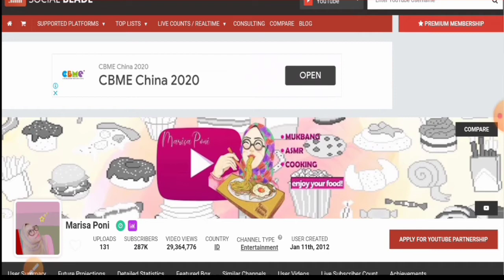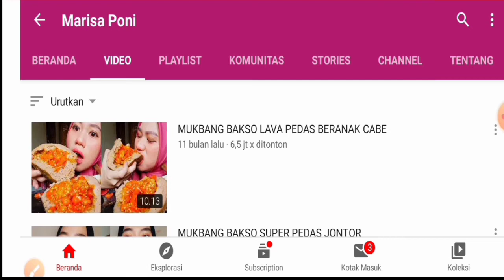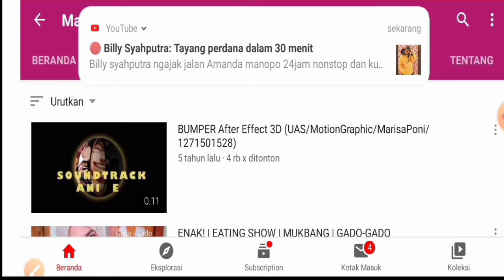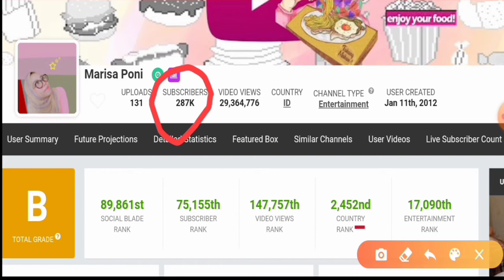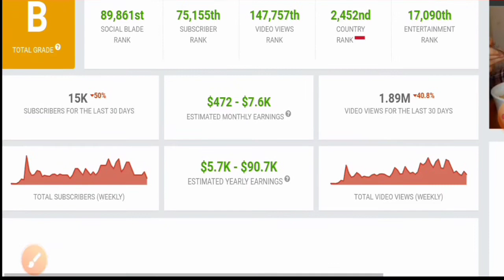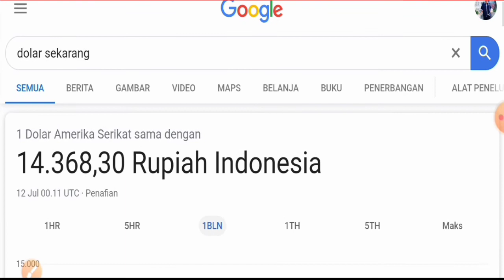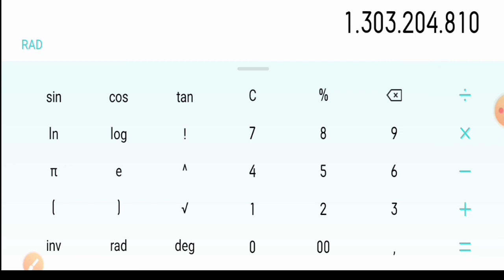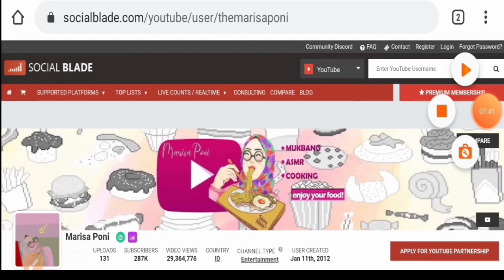Makan Untuk Kerja!! Gaji Marisa Poni Dari Youtube Setiap Bulan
marisa poni,
marisa poni samyang,
marisa poni kfc,
marisa poni seblak,
marisa poni richeese,
marisa cinta anak muda,
marisa haquee,
mukbang seblak pedas,
asmr pedas kuah,
mukbang bakso aci,
mukbang bakso mercon,
cara membuat bakso raksasa,
bakso mangkok,
mukbang bakso tanboy kun,
mukbang bakso lava,
bakso rusuk joss,
cara membuat makanan pedas,
mukbang pedas korea terbaru,